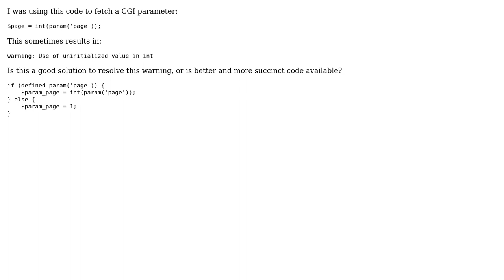Code Review: Avoiding "warning: Use of uninitialized value" when fetching an integer CGI parameter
With thanks & praise to God, and with thanks to the many people who have made this project possible! | Content (except music & images) licensed under CC BY-SA | Music | Images & others | With thanks to user Leo Galleguillos user 200_success and the Stack Exchange Network Trademarks are property of their respective owners. You are responsible for your own actions.